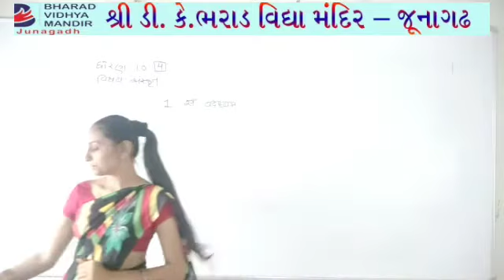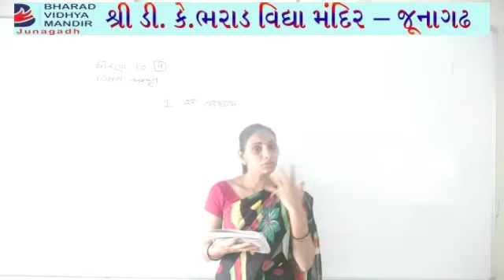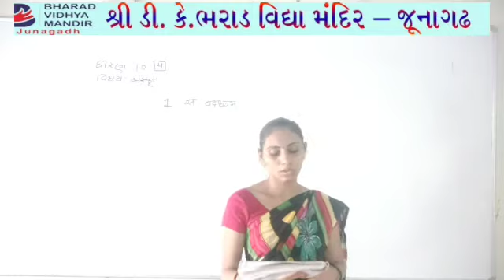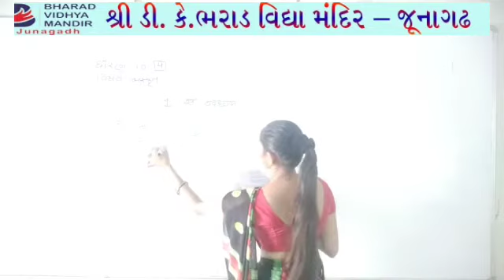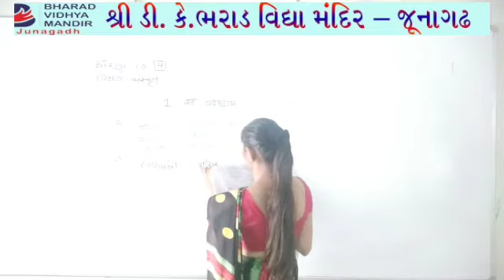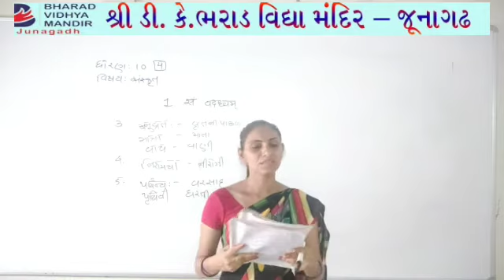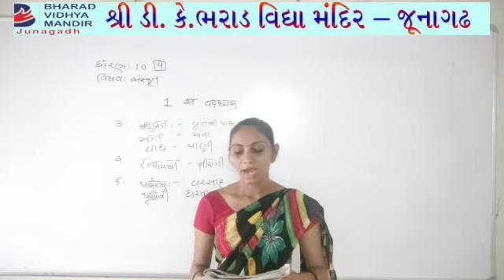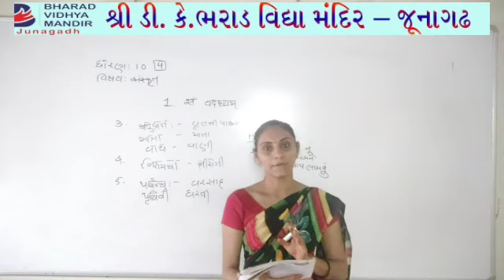ધોરણ 10 સંસ્કૃત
ધોરણ 10 સંસ્કૃત : સવદધ્વમ - ભરાડ વિદ્યા મંદિર જૂનાગઢ